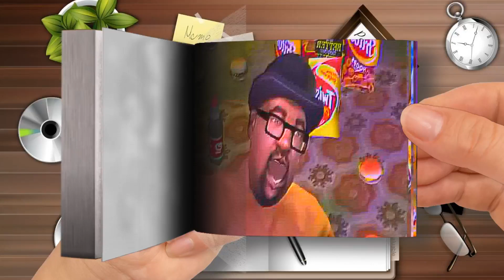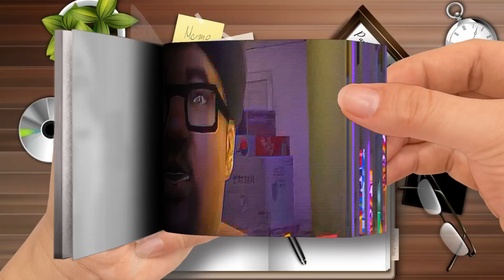Big Smoke Smokeglogabgalab SFM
🌈 Moon Cartoon FlipBook
Thanks! 💖💖💖💖💖